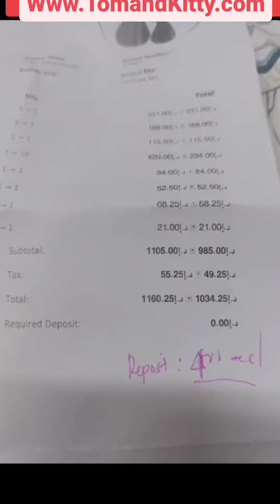انقاذ قط شارع مصاب ب تقرحات فموية و براغيث و اعادته بسلام | انقاذ قطط الشوارع - حالة رقم ٣٦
انقاذ قط شارع مصاب ب تقرحات فموية و التهابات و براغيث و اعادته بسلام | انقاذ قطط الشوارع - حالة رقم ٣٦